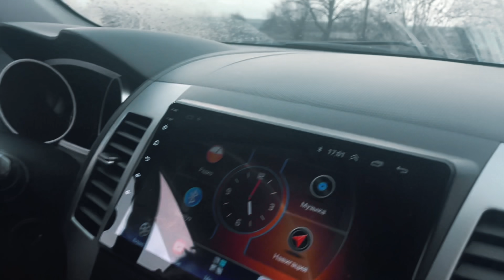Переполох на фронте | Американская история